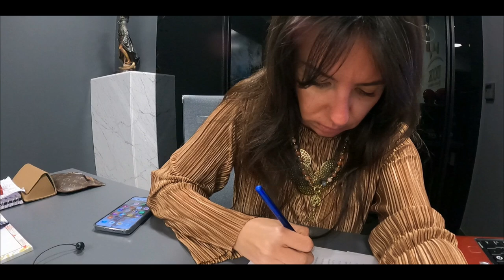HAFTALIK VLOG•sahur ve iftar menülerim•reformer pilates•alışveriş•koca tepsi güllaç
Herkese merhaba yine cok keyif alarak cektiğim bir vlog oldu  yogun ve koşturmalı gecen haftaiçimi sizlerle paylaştım.Ramazan ayının gelmesiyle birlikte sahur ve iftar vakitlerinde neler yedim kısada olsa elimden geldiği kadar sizlere cekmeye calıstım , iş cıkışlarımda reformer pilates derslerimden biraz kesitler cektim sizlere,bol eğlenceli dersler oluyor bizler icin.